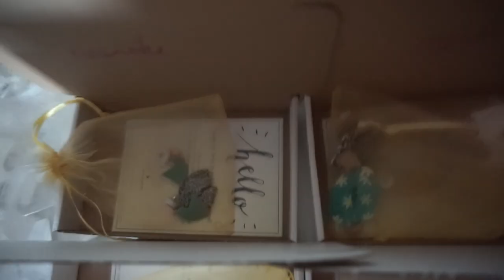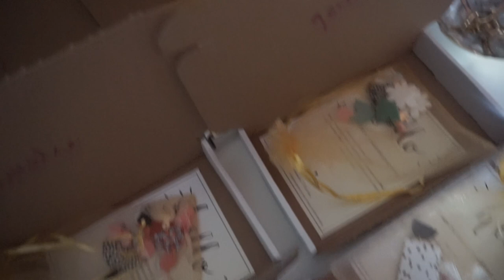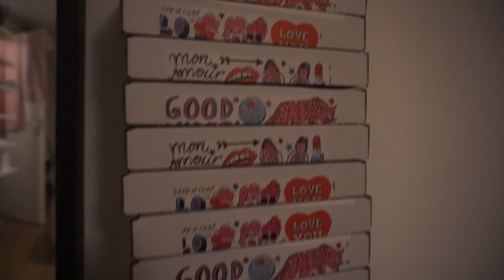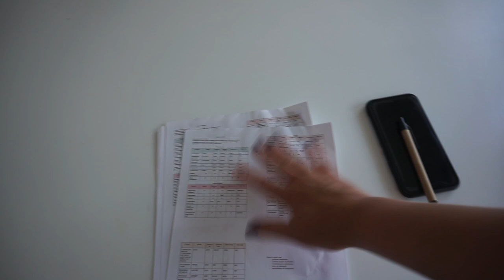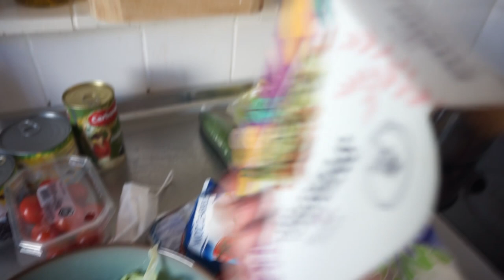LOGEREN met BESTE VRIENDIN ❤️JONGEN van LOVE ISLAND een DM sturen 😂 & VERHUISUPDATE | WEEKVLOG 185